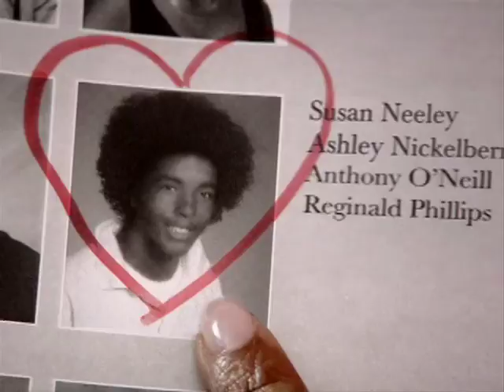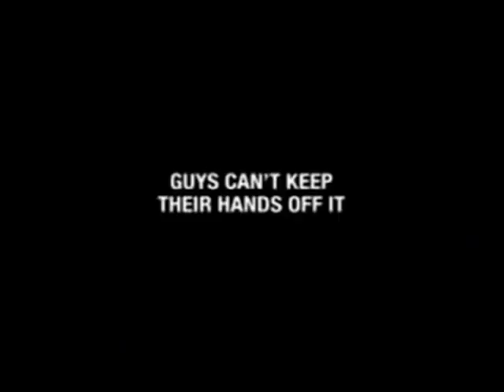Jillian Reeves Commercial Reel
A few of my favorite spots :)